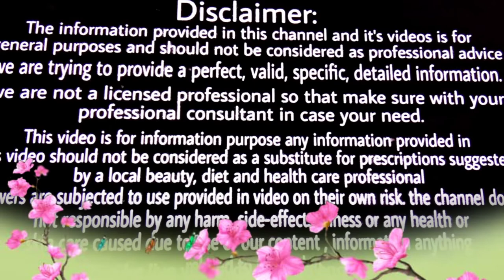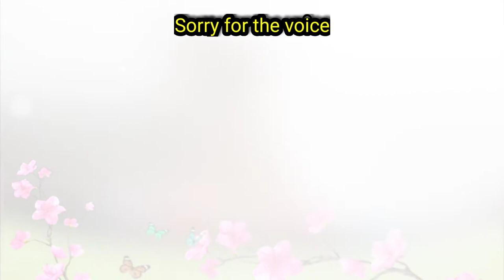वजन घटाने के लिए Breakfast में यह खाए | weight loss recipe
Herbal wellness with Sapna 🙏